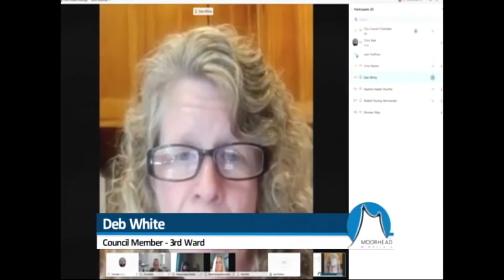City of Moorhead - Human Rights Commision - July 15, 2020